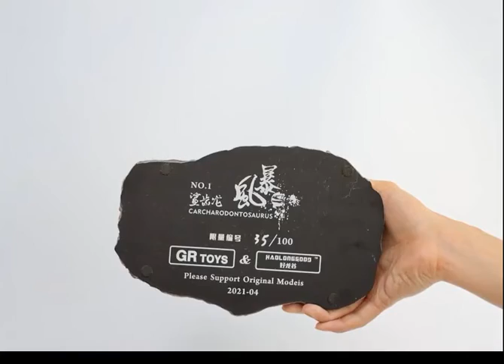Carcharodontosaurus GK Statue 1/20 GRTOYS x HAOLOGGOOD Dinossauro Jurassic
Carcharodontosaurus GK Statue 1/20 GRTOYS x HAOLOGGOOD.

Top D+